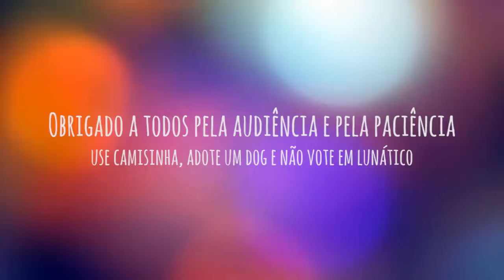GOLFINHO GOLFADOR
Quando Otávio resolve se livrar de tudo.

TWITTER e INSTAGRAM @moluscontos